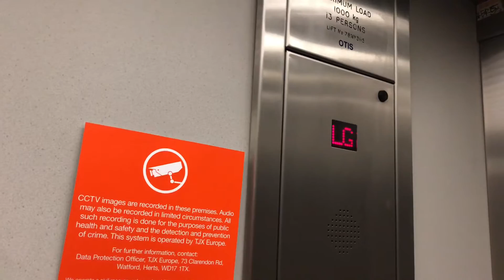OTIS Hydraulic lift - TK max in Birmingham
Floor:LG,G